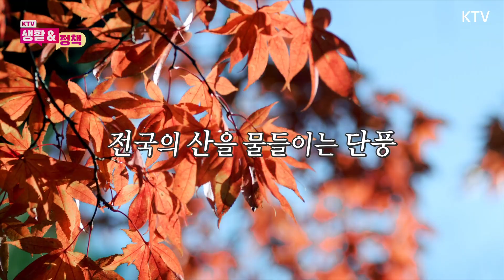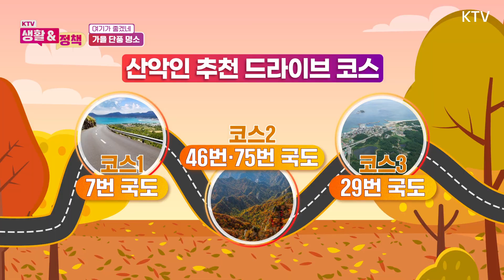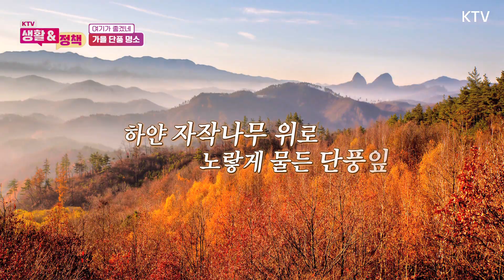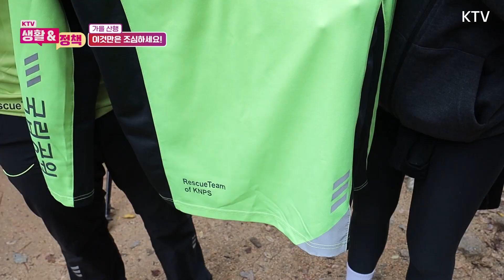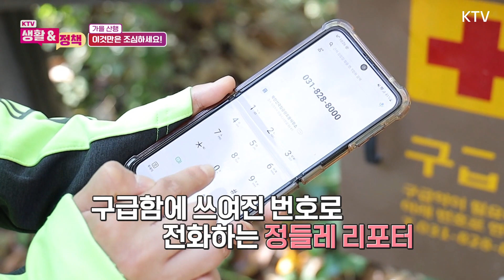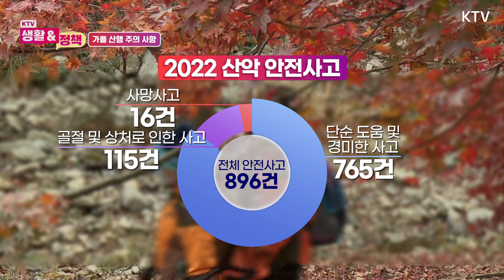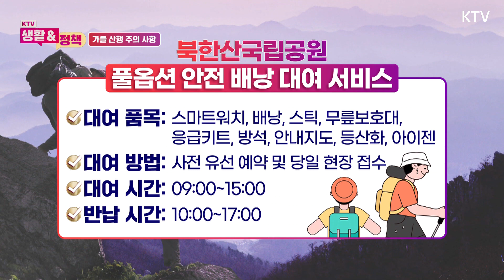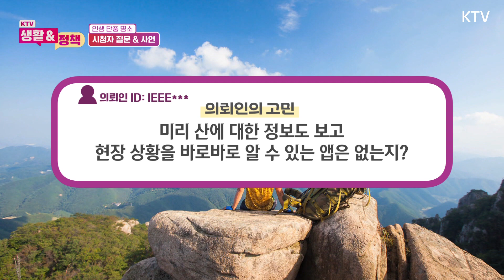가을 꼭 한번 가봐야 할 인생 단풍 명소 [KTV 생활&정책]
▷본방송: 매주 목요일 저녁 20시
▷재방송
  - 토요일 10시 10분
  - 월요일 오전 6시 10분, 20시

○진행:정민향 아나운서

○출연
  - 김성기 산악인
  - 손경완 국립공원공단 국립공원산악안전교육원 과장

▶여기가 좋겠네, 가을 단풍 명소
▶가을 산행 주의사항

▶시청자 질문&사연 소개